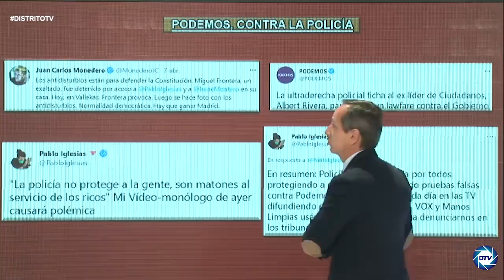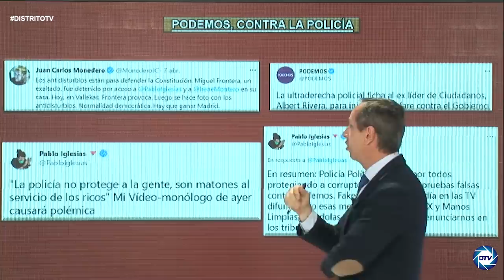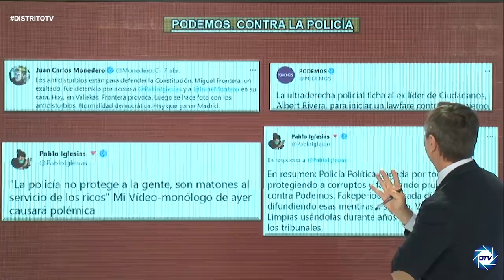¡IGLESIAS DESOLADO!, CARLOS CUESTA SACA A LA LUZ LOS INFORMES QUE PUEDEN ILEGAZAR A PODEMOS